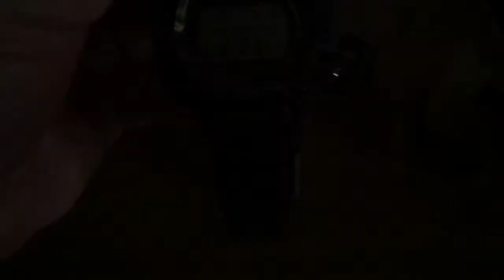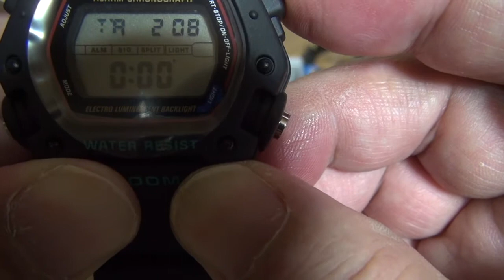DW-290 M I ポッシブルモデル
チープカシオ DW-290です。気になった方は早めのご購入を検討された
方が良いかと思います。